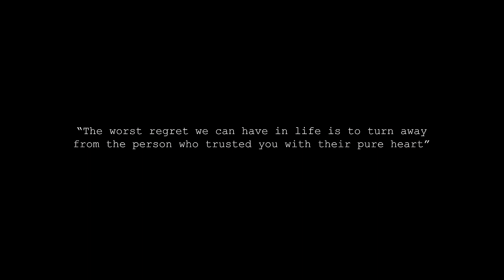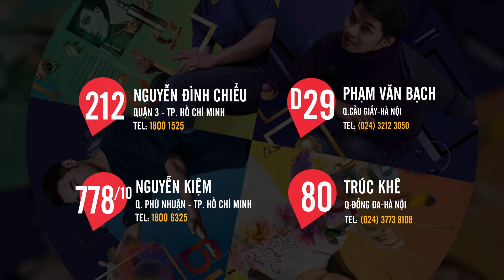Arena Multimedia | Regret (Hoạt hình 3D)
Câu chuyện kể về người tù Charlie. Anh là một người có ước mơ trở thành cảnh sát khi còn bé. Tuy nhiên, trong quá trình lớn lên, anh vướng vào tội lỗi nên bị vào tù. Một ngày, anh nhận được một chiếc hộp trong đó có chứa các đồ vật của anh khi còn nhỏ. Sau khi xem lại những đồ vật đó anh cảm thấy hối tiếc vì đã phản bội lại giấc mơ của anh ấy, đặc biệt là đã làm mẹ anh phải đau khổ.

Học viên thực hiện: Trần Chí Linh

Giảng viên hướng dẫn: Thầy Trần Anh Khoa

TP HCM:
- 212-214 Nguyễn Đình Chiểu, quận 3
- 778/10 Nguyễn Kiệm, quận Phú Nhuận

HÀ NỘI:
- 80 Trúc Khê, quận Đống Đa